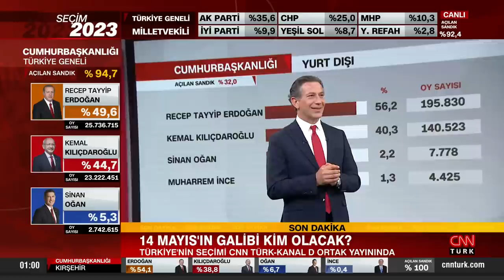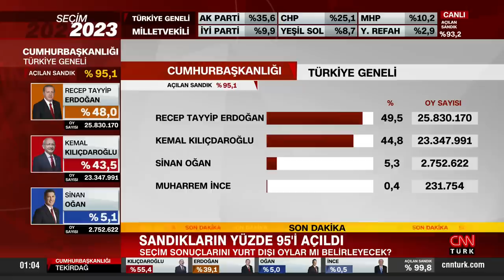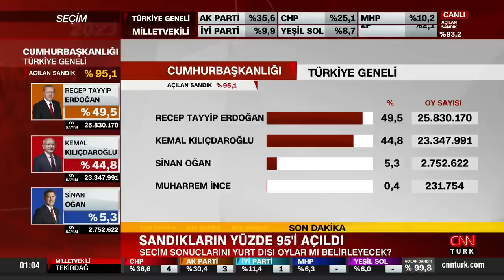Sandıkların yüzde 95'i açıldı! Masum Türker son durumu yorumladı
Türkiye, 13. Cumhurbaşkanı ve 28. Dönem TBMM'de yer alacan vekilleri belirlemek için oylar kullanıldı. Cumhurbaşkanlığı ve milletvekilliği seçimlerinde son durum ne?